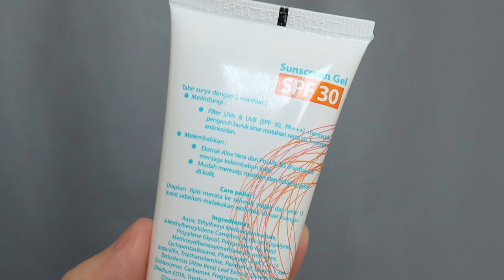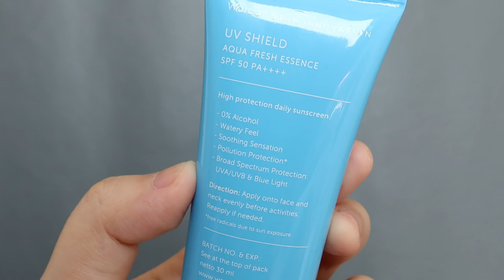BANDINGIN SUNSCREEN WARDAH BARU VS LAMA, BAGUSAN MANA YAH?? | Ester Wijaya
00:00 Opening
00:37 Packaging
01:38 Netto
02:17 SPF & PA
02:48 Kandungan Umum & Keunggulan
03:34 Claim
04:41 Warna, Tekstur & Aroma
06:01 Yg Kasih Efek Putih?
06:39 Ringan Mana?
07:23 Paling Cepat Meresap?
08:22 Glowing Mana?
08:57 Yang Lebih Bagus?
09:53 Anak Sekolah Cocok yg Mana?
10:46 Dari Segi Kebutuhan?
11:43 Kalau Dipakai di Rumah?
11:59 Cocok Untuk Jenis Kulit Apa?
12:15 Alkohol? Fragrance?
12:30 Harga?
13:12 Beli Dimana?
13:47 Kesimpulan & Opiniku

 NB:
1. Video ini bukanlah video endorsment atau PR. Semua produk yang ada di video ini aku beli menggunakan uangku sendiri supaya aku bisa mereview dengan bebas, PD, jujur dan apa adanya.
2. Aku tidak punya Instagram.

Produk yang aku review dalam video ini:
1. Wardah Sunscreen Gel SPF 30 PA+++
2. Wardah UV Shield Active Protection Serum SPF 50 PA
3. Wardah UV Shield Aqua Fresh Essence SPF 50 PA

Produk tersebut bisa dibeli di:
Wardah Sunscreen Gel SPF 30 PA+++

Wardah UV Shield Active Protection Serum SPF 50 PA
Wardah UV Shield Aqua Fresh Essence SPF 50 PA

Lipcream yg dipakai di video ini:
Everwhite Ultra Lipquid - Dark Rose